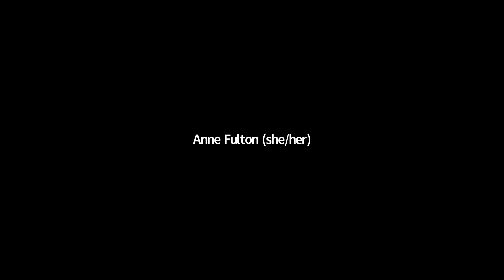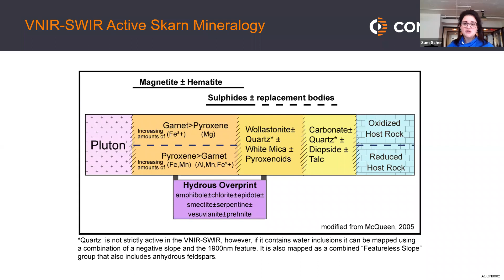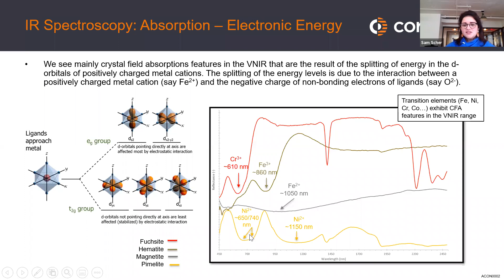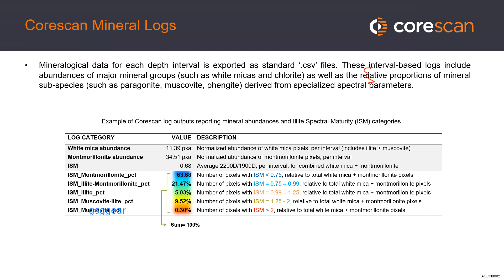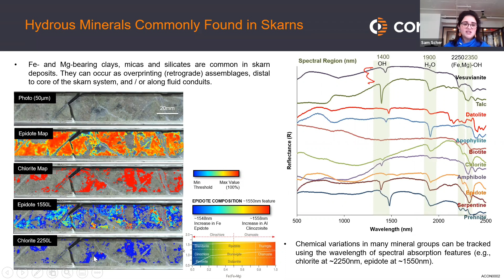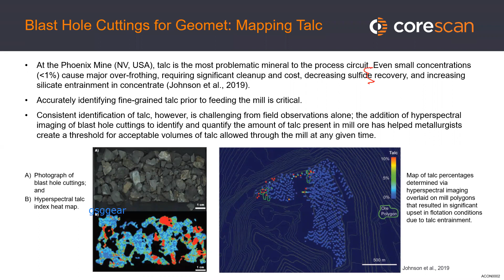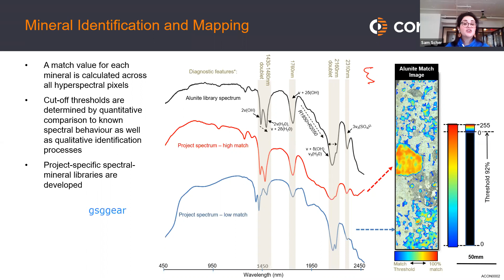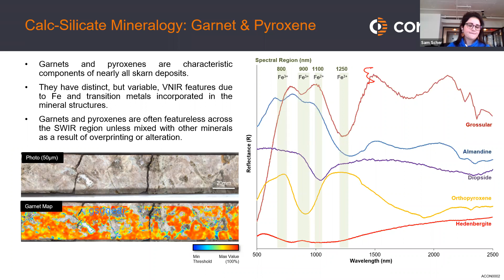Hyperspectral Core Imaging Applications in Skarn Deposits - Sam Scher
Sam Scher provides an introduction to the fundamental principles of spectroscopy and a deeper look at how core imaging is changing the way the industry is visualizing skarn deposits through the mining value chain.

Sam is a geochemist (B.Sc. and M.Sc. McGill Univesity, Canada) with over eight years of experience in the mineral exploration and mining industries.  She specializes in the integration of geochemical, hyperspectral, and geological data sets in multivariate and 3D-space.  Sam has chiefly worked in two arenas: mineral exploration and hyperspectral core imaging technical sales, including the development and implementation of applied workflows.